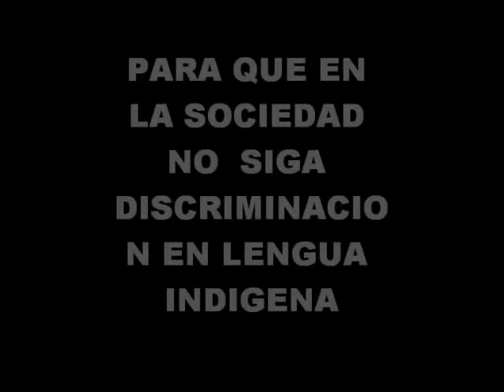Atepec cerro de agua.wmv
San Juan Atepec Ixtlan Oaxaca